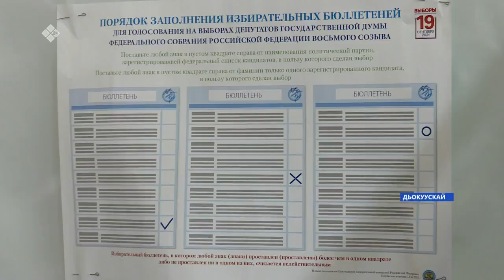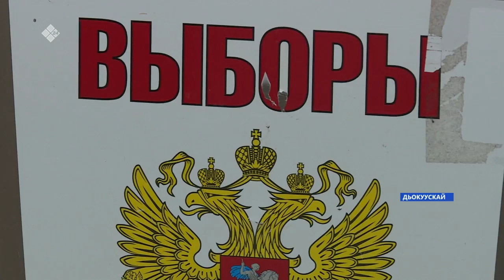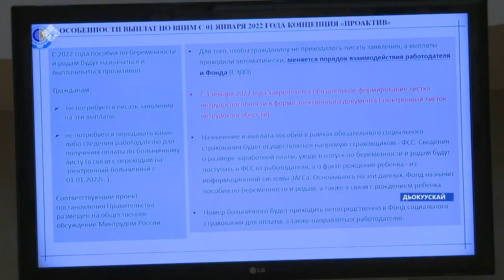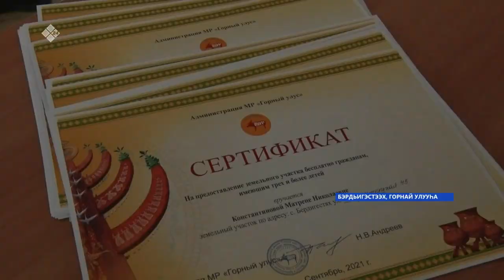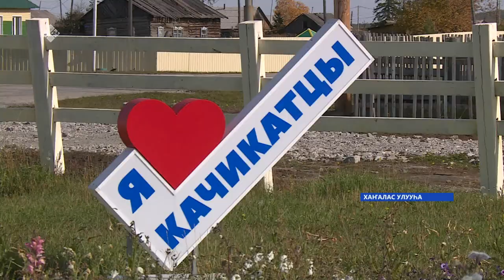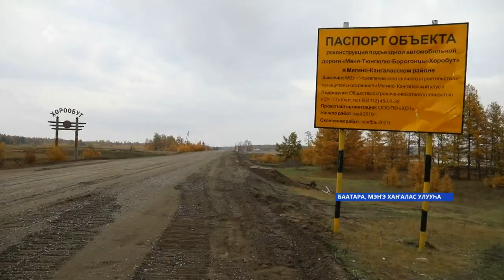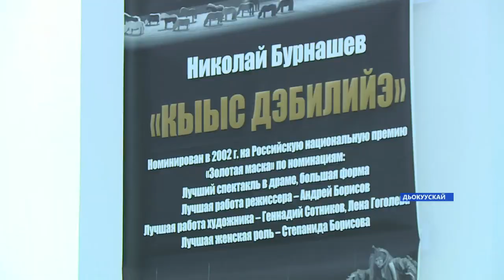«Саха сирэ» информационнай биэрии. Балаҕан ыйын 17 күнэ, 16:00ч.